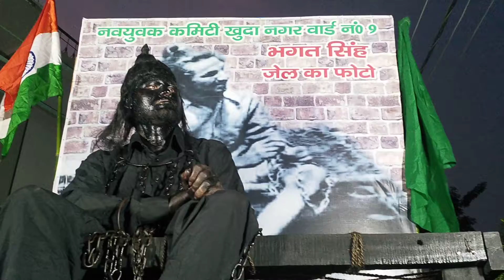Bhagat Singh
Mayuram jhaki Bhagat singh